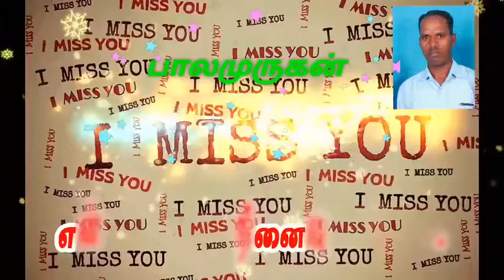Isai thental,video song,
Kavibala